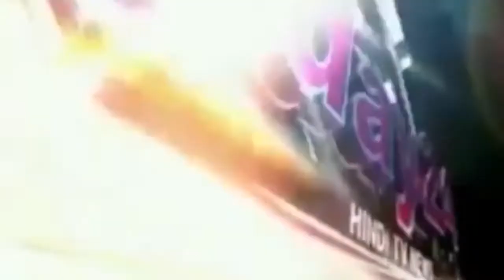जहाँ शोक में डूबा है देश, वहीं दूसरी तरफ प्रखंड में हुए प्रमुख का चुनाव- Today24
पूर्व प्रधानमंत्री भारतरत्न अटल बिहारी वाजपेयी के निधन से सरकार ने सात दिन तक राष्ट्रीय शोक मनाने का एलान किया है।
वहीं चोरौत प्रखंड में पूर्व निर्धारित तिथि को प्रखंड प्रमुख एवं उपप्रमुख का चुनाव हर्षोल्लास के साथ मनाया गया । पूर्व पीएम के निधन से पूरा देश शोक में डूब हुआ है वहीं प्रमुख पद पर विजयी हुए प्रमुख व उपप्रमुख तथा उनके समर्थकों ने फूलमाला और लाल गुलाल लगाकर विजयी जश्न मनाया । उनके गांव के लोगों ने भी गांव के लाल के प्रमुख बनने पर गांव में पीएम के निधन के गम होते हुए भी खुशी में शामिल हो गए । जबकि सरकार के निर्देशानुसार पूर्व पीएम अटल बिहारी वाजपेयी के निधन पर एक दिन की सभी कार्यालय मे छुट्टी थी तथा 22 अगस्त तक राष्ट्रीय शोक मनाने के साथ ही सरकारी कार्यालय में राजकीय समारोह नहीं करने का निर्देश है । बावजूद प्रमुख द्वारा लाल गुलाल उड़ाने की वजह से अटल बिहारी वाजपेयी के प्रशंसकों ने क्षोभ व्यक्त किया है ।

T.V. News

Application.

views!!!

News."